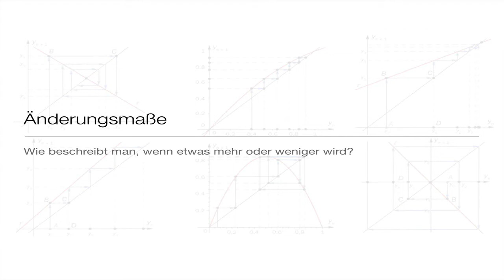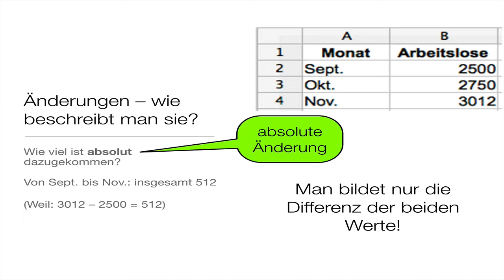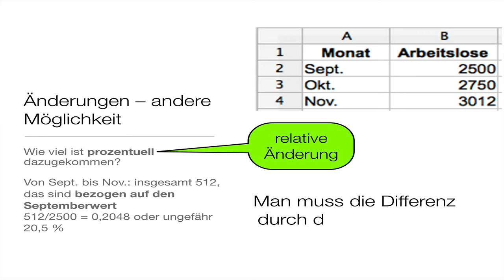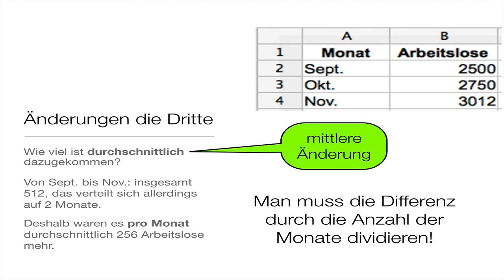FC7 Änderungsmaße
Absolute, relative und mittlere Änderung an einem Beispiel erklärt